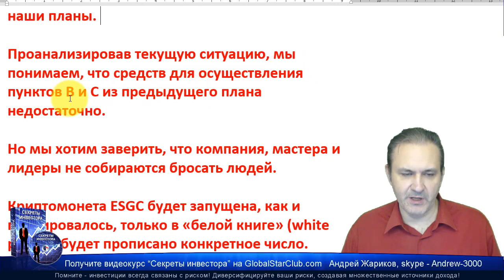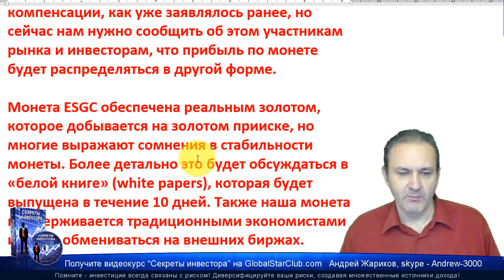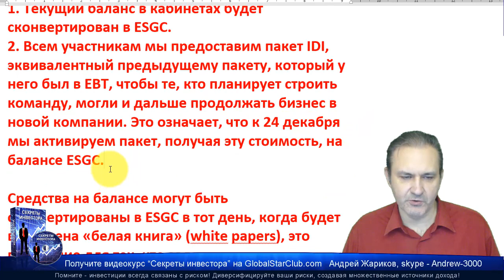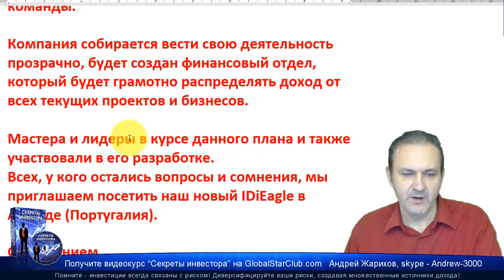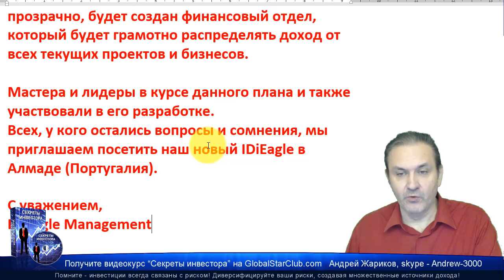IDIeagle - План перезапуска 20.11.18 | Eagle Bit Trade